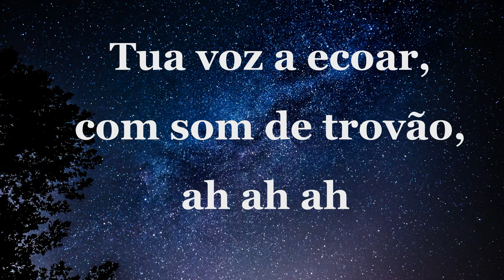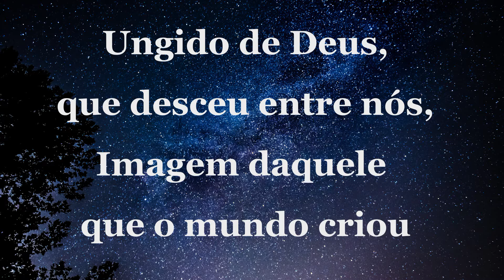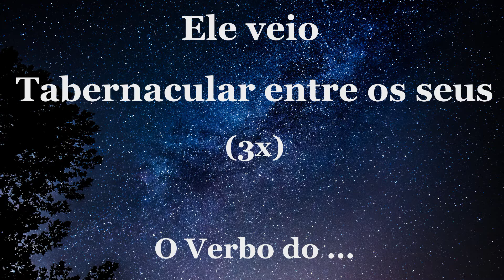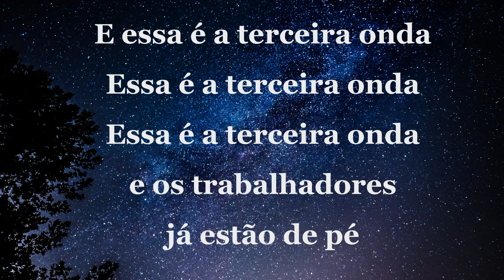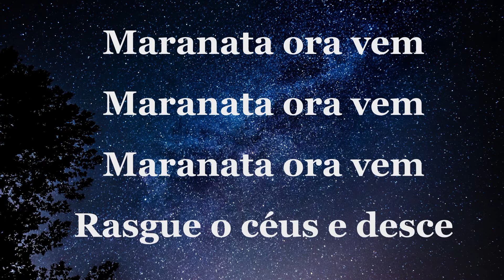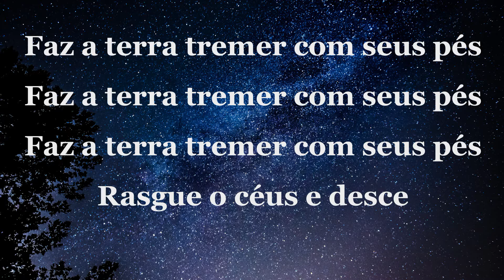EKBALLO - I Erick Mathias & Alessandro Vilas Boas ( LETRA COM DETALHES )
" Que milhões e milhões de pessoas, possam ser alcançadas pelas boa novas do evangelho!
E que Jesus seja glorificado em nossas vidas!!!
Porque Dele e por Ele são todas as coisas."

Me chamo  César,
Do canal ;   Cesar VLG – Video Letra Gospel

Para que você possa ser notificado dos novos vídeos lançados!

TENHO UMA NOVIDADE PRA VOCÊ QUE SEGUE O NOSSO CANAL!  :-)

QUER APRENDER Á ;
“ CANTAR, TOCAR QUALQUER INSTRUMENTO MUSICAL , FALAR EM PUBLICO, FAZER ORATÓRIA, FAZER TEOLOGIA, PREPARAR  MINISTRAÇÕES, TER ACESSO A GRANDES LIVROS EVANGÉLICOS, SER CUIDADOR INFANTIL, TER ACESSO A MATERIAIS PARA CRIANÇAS, APRENDER MEMORIZAÇÃO, GANHAR DINHEIRO TRABALHANDO EM CASA, GANHAR DINHEIRO TRABALHANDO PELA A INTERNET  OU  APRENDER QUALQUER OUTRA PARTICULARIDADE ? “

COMO EMAGRECER RÁPIDO, COMO QUEIMAR GORDURA, JEJUM INTERMITENTE !

APROVEITE, PORQUE ESTÁ DE PROMOÇÃO HOJE!

É PRA QUEM É INSCRITO NO CANAL " CESAR VLG - Video Letra Gospel "  TEM DESCONTO!

ABRAÇOS

LETRA - Ekballo
Compositor: Erick Mathias & Alessandro Vilas Boas

Formoso Ele é,
aquele que vem,
em nome do Senhor

Tua voz a ecoar,
com som de trovão,

Ungido de Deus,
que desceu entre nós,
Imagem daquele que o mundo
criou

Tua Glória preenche,
a terra e o céu,

Ele veio Tabernacular entre os seus
O Verbo do Inicio (2x)

E essa é a terceira onda
Essa é a terceira onda
Essa é a terceira onda e os trabalhadores
já estão de pé (2x)

EKBALLO
EKBALLO
EKBALLO

Ê Ô
Ê Ô
LARARA LARARA (4x)

Maranata ora vem
Maranata ora vem
Maranata ora vem
Rasgue o céus e desce (2x)

Faz a terra tremer com seus pés

EKBALLO
EKBALLO
EKBALLO (2x)